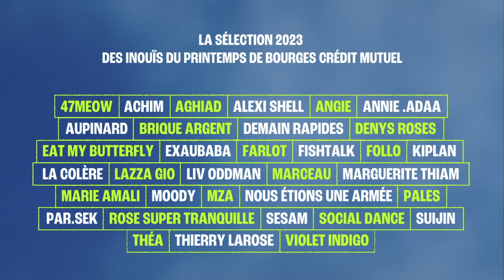Les iNOUïS 2023 du Printemps de Bourges Crédit Mutuel : la sélection !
La sélection 2023 des iNOUïS du Printemps de Bourges Crédit Mutuel dévoilée !

Musique "Shake it" : interprété par Lazuli, écrit par Lazuli, composé par Izen
Avec l'aimable autorisation de Island Def Jam / Universal Music Publishing

RÉSEAU PRINTEMPS - 2023